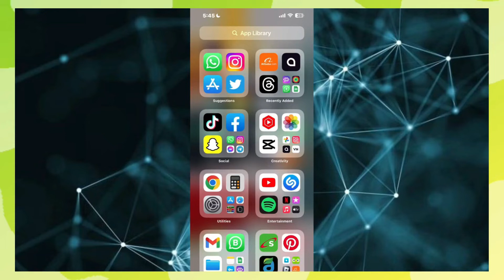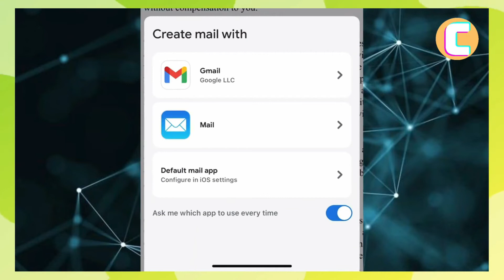Cómo ser desbaneado en Omegle